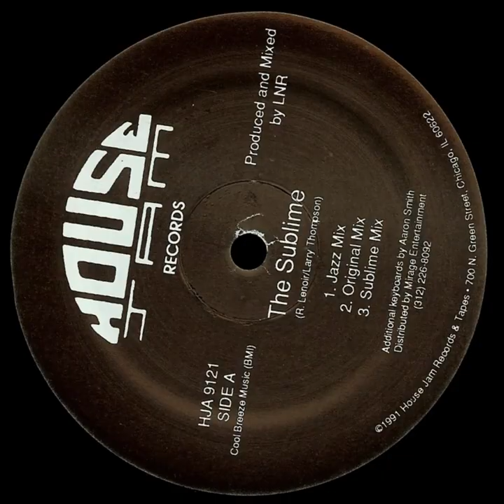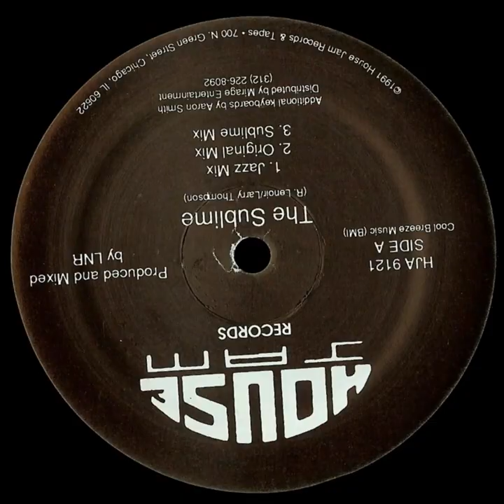Tikkle - The Sublime (Jazz Mix)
1991. The Sublime / Bubbles Vinyl, 12"  -  House Jam Records
Produced and Mixed by LNR (Larry Thompson and Rick Lenoir). Additional keyboards by Aaron Smith